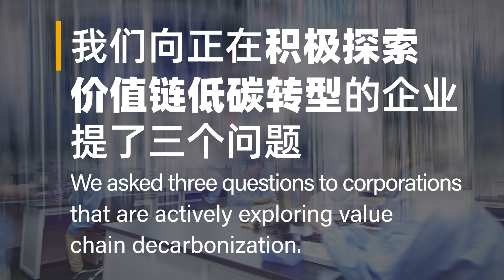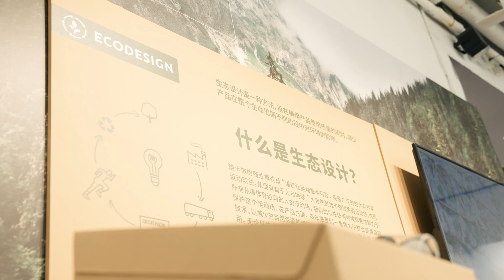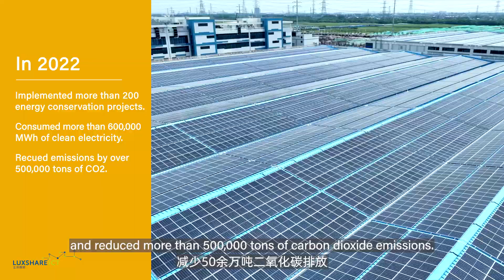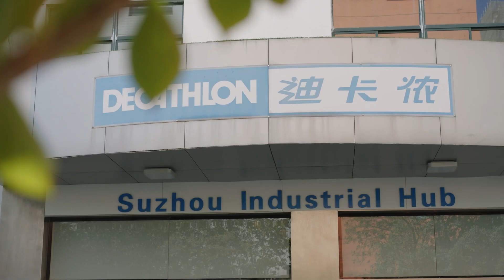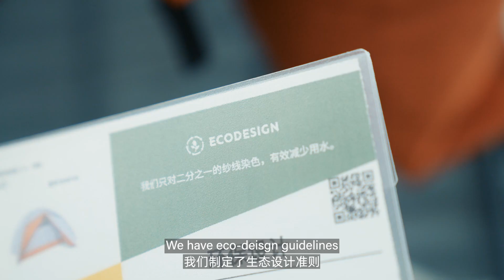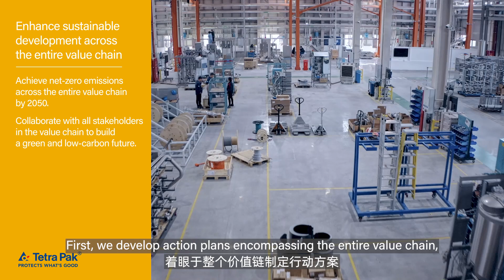Scope 3 Decarbonization Strategies for Corporate Supply Chains in China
WRI China works with corporations to find the most cost-effective ways to decarbonize their supply chains, from aggregating renewable energy demand to secure solar power to helping suppliers set and meet science-based targets.

For more on the work in China under the Climate Solutions Partnership (CSP), please